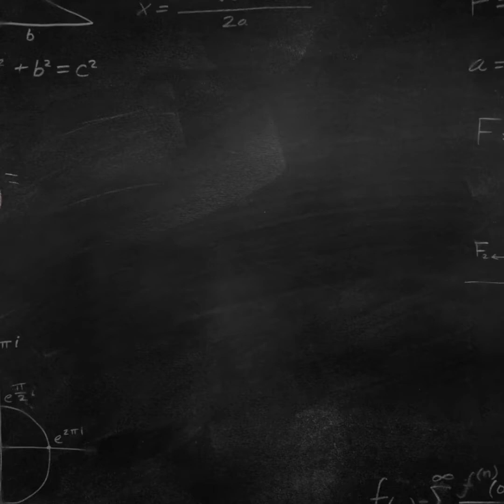เตรียมวัสดุปลูกกุหลาบหินกันคะ